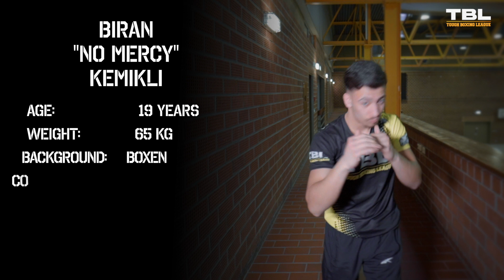TBL Titelkampf Magomed "Chechen Muhammad Ali" Umarov vs Biran "No Mercy" Kemikli TBL GERMANY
Boxen mit MMA Handschuhen  TBL Titelkampf bis 65 kg
Unser Regelwerk:
► 3 x 2 min Boxen mit 4oz MMA Handschuhen
► Backfist ist erlaubt
► Superman Punch ist erlaubt
► Ellenbogen sind verboten
► Schläge im Clinch sind erlaubt
► Unentschieden ist möglich
Instagram der Owner:
Satotomamore - Phonkmasta
Wearethegood - Threat instrumental
DJ Delta - To the Riverspot
Vic Sage - Glow
▬ Support
►Kommentiere unsere Videos
▬ Bewerbung zum Kampf ▬▬▬▬▬▬▬▬▬▬▬▬▬▬▬
Wir suchen Kämpfer in allen Gewichtsklassen vom Anfänger bis zum Profi
WICHTIG: Bewerbung direkt über unser Instagram